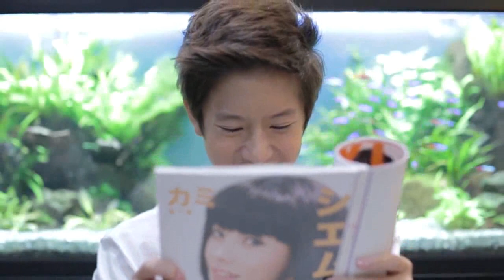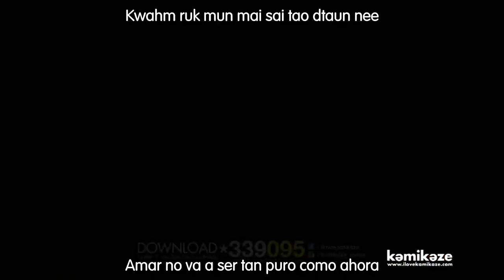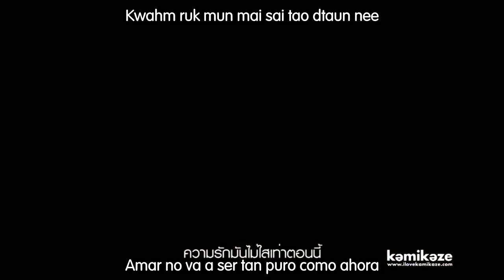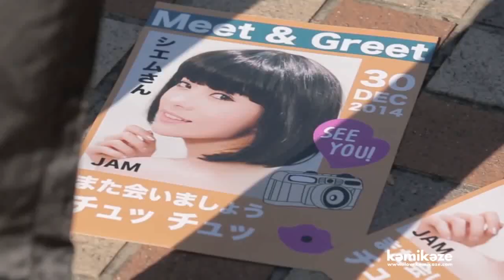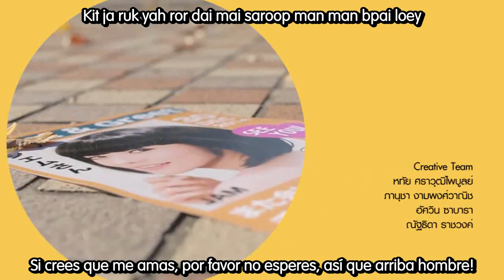[Sub esp+Rom] Marc - Now or Never (MV)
Marc - Now or Never / แมนๆไปเลย [Arriba Hombre] mv sub español + romanización

Básicamente el video va de que Marc quiere ir al Meet&Greet de la artista Jam en Japón pero no tiene como ir, y su amiga Benz tiene pasajes y van juntos.